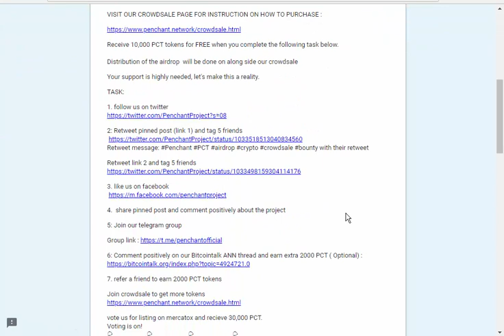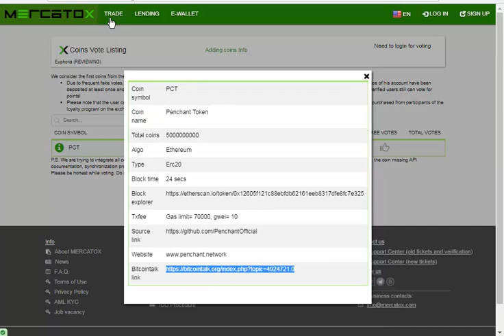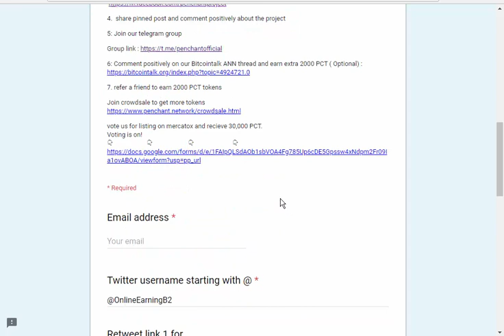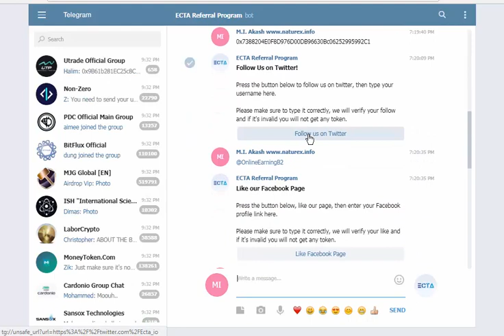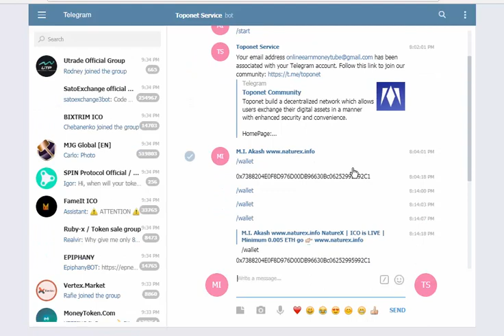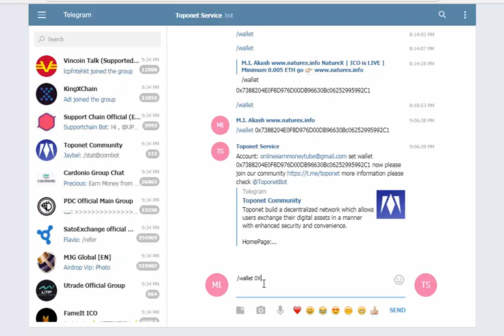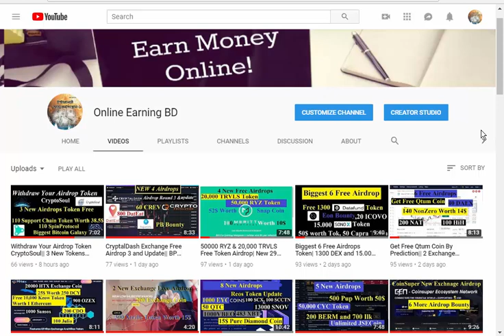10000 PenChant Token Free Airdrop|| 100 ECTA & 20 TPN with Utrade Bounty|| CryptoSoul Payment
10000 PenChant Token Free Airdrop|| 100 ECTA & 20 TPN with Utrade Bounty|| CryptoSoul Payment